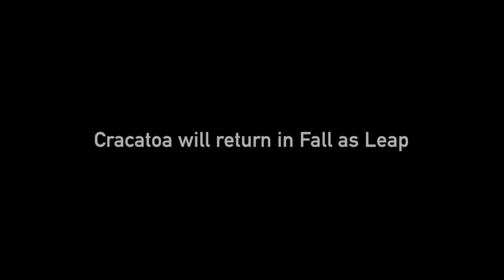Michael FALLins LIVE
Video promo per il nuovo live al Michael Collins Pub di Firenze.